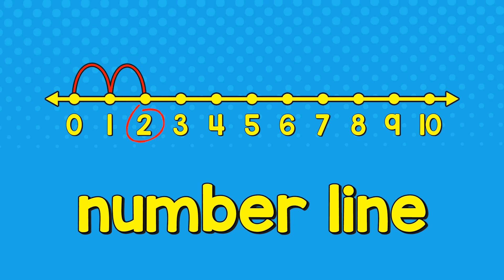I Can Show the Number 2 in Many Ways | Number Recognition | Jack Hartmann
Learn about the number 2. Learn the different ways number 2 can be represented. See the number two on a number line, five frame, ten frame, numeral, word, dice, dominoes, tally mark, fingers and picture representations.
I Can Show the Number 2 in Many Ways.

Lyrics
Look and sing along and let's learn today
I can show the number 2 as a picture
Like this
2
I can show the number 2 as a numeral
Like this
2
I can show the number 2 in a five frame
Like this
2
I can show the number 2 in a ten frame
Like this
2
I can show the number 2 with a tally marks
Like this
2
I can show the number 2 on a number line
Like this
2
I can show the number 2 as a word
Like this
two
I can show the number 2 on dice
Like this
2
I can show the number 2 on a domino
Like this
2
I can show the number 2 on fingers
Like this
2
Like this
2
Like this
2
Now you answer before me how we show 2
five frame
numeral
ten frame
picture
word
number line
tally marks
fingers
domino
dice